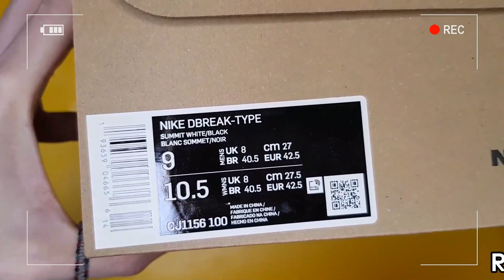Nike Daybreak Type N.354 unboxing/Nike Daybreak Type on feet review